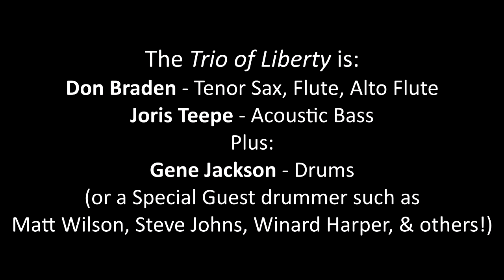Trio of Liberty (Braden Teepe Jackson) Conversations Promo - with Video Clips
The Trio of Liberty consists of veteran saxophone/bass duo Don Braden and Joris Teepe, plus any of a number of renowned master drummers, most recently Gene Jackson or Matt Wilson, but including others such as Steve Johns, Jeremy Warren and Winard Harper. Framed by rich and varied tunes, strong and supple grooves, and emotional expression, the group's improvisations are manifestations of exuberant adventure.

The trio's latest CD, called "Conversations", is now available. It received a 4-star review Downbeat magazine, and was noted as one of the best of 2017!